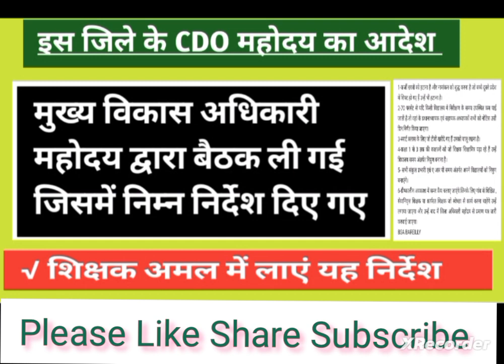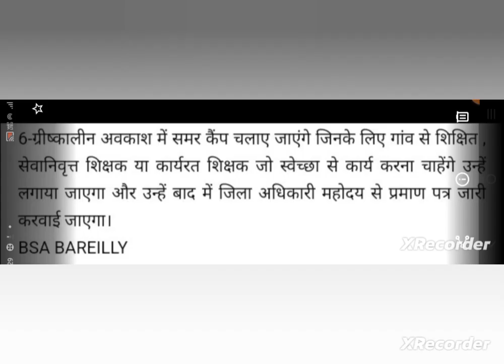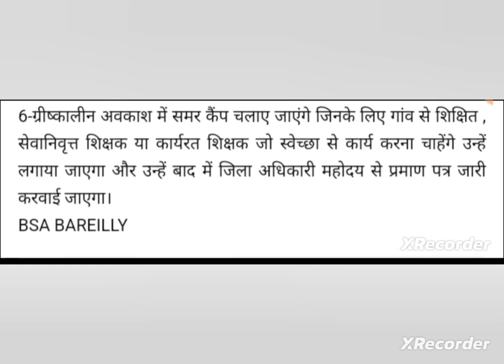सीडीओ (CDO) महोदय का सख्त आदेश | इस जनपद के हेड मास्टर / ARP/संकुल शिक्षक /अध्यापक ध्यान दें |HRSV